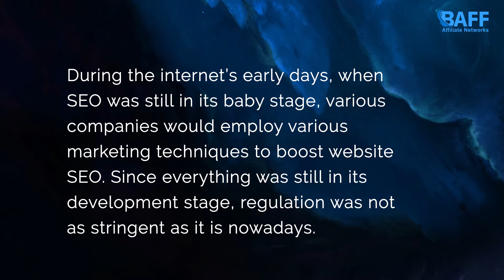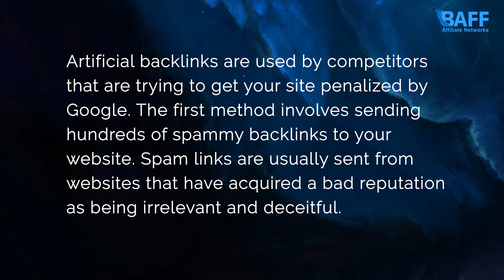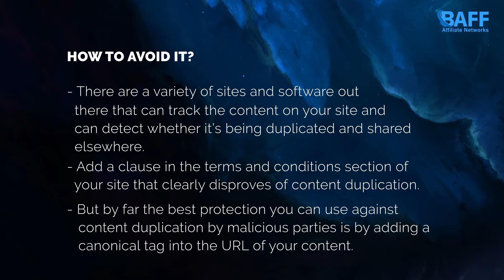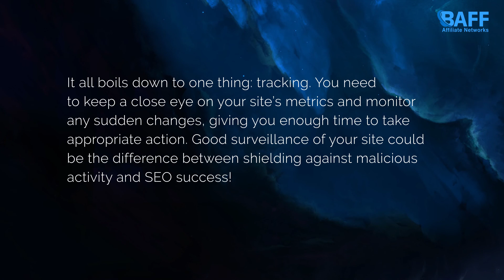EXPLAINER: WHAT IS NEGATIVE SEO?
During the internet’s early days, when SEO was still in its baby stage, various companies would employ various marketing techniques to boost website SEO. Since everything was still in its development stage, regulation was not as stringent as it is nowadays.

SEO tactics can be broken down into two groups: white hat and black hat marketing.